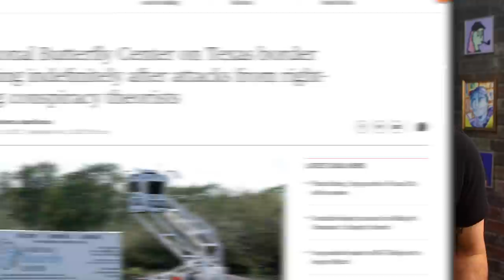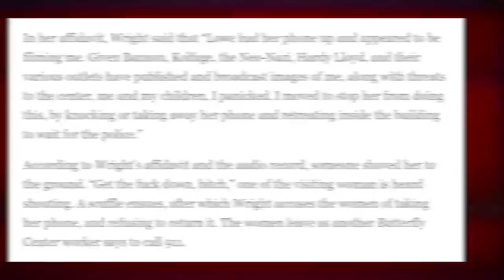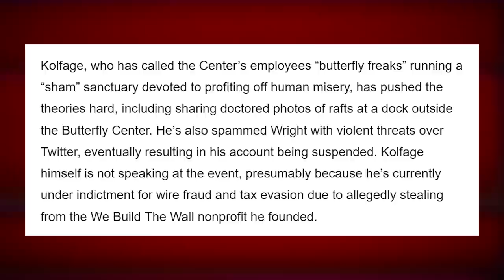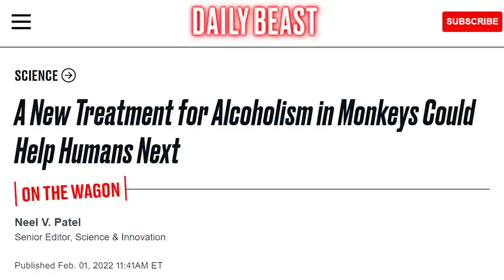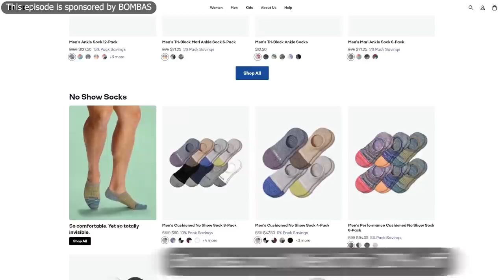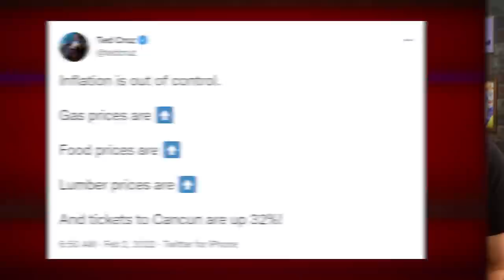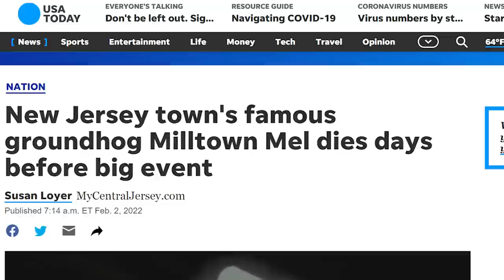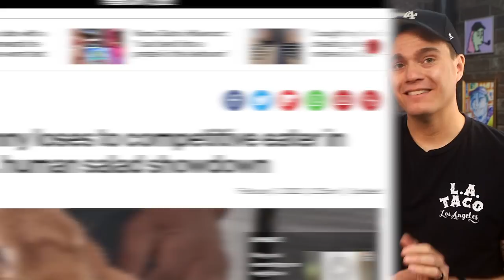Conspiracy Idiots vs Butterflies - Weekly Weird News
Timestamps:
00:00 - Q weirdos target butterfly sanctuary
16:39 - Talibanned from bringing weapons to amusement parks
19:28 - Monkey alcoholism treatment
26:37 - Headlines
Sources:
• Q vs butterfly sanctuary

• Taliban can’t take guns to the amusement park anymore